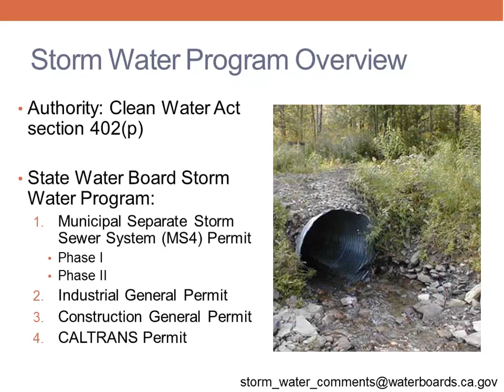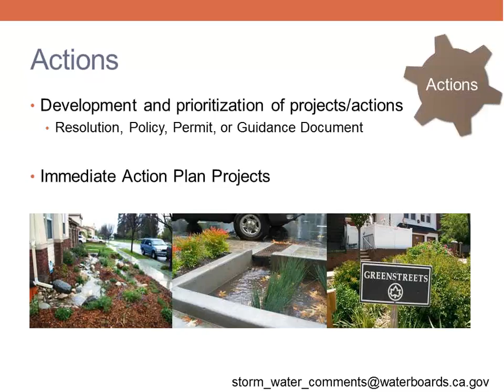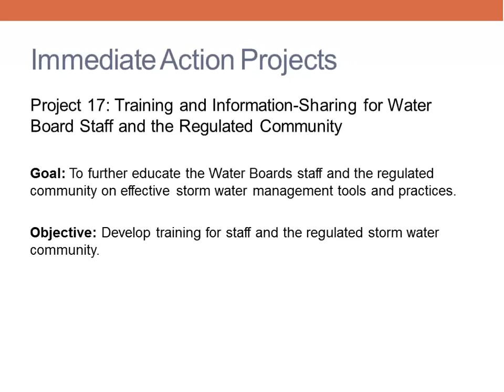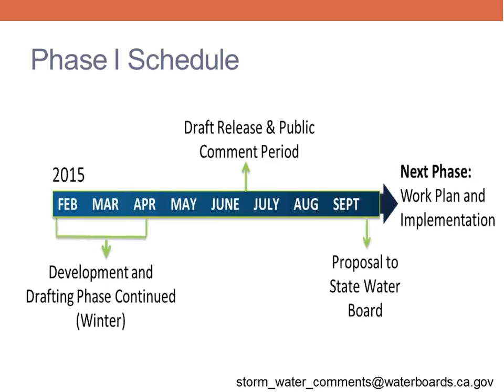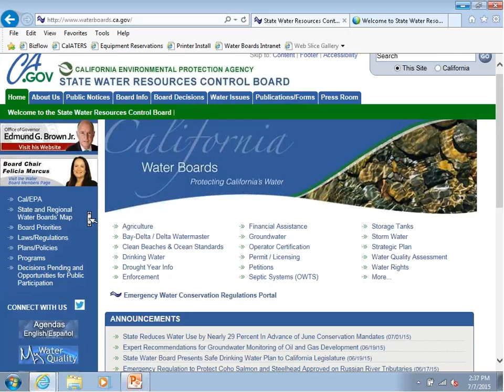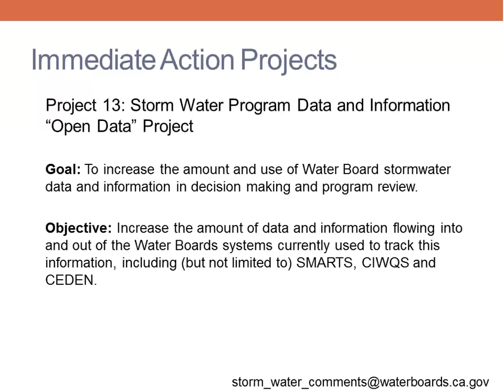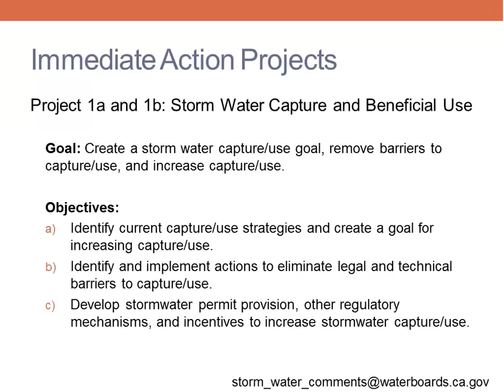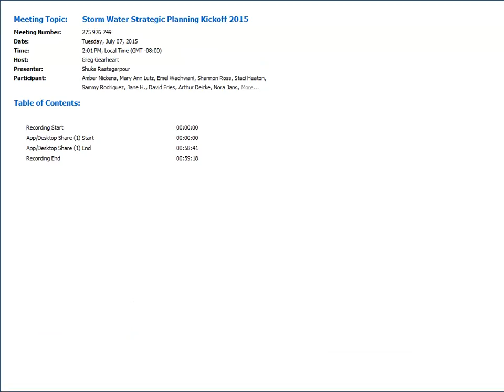Storm Water Strategic Initiative Public Webinar - July 7, 2015